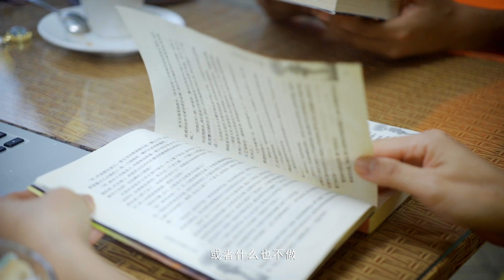《宏德味道》瑞麗是壹座邊境小城，瑞麗江沿著城市邊緣向西流去，在緬甸境內彙入伊洛瓦底江！